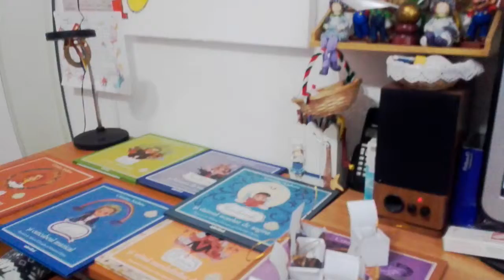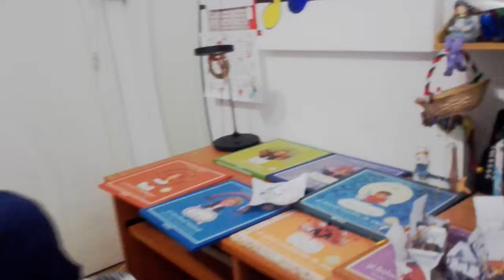Despre Bach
Spiriduși, povești și muzică bună. De la Cristina Andone.